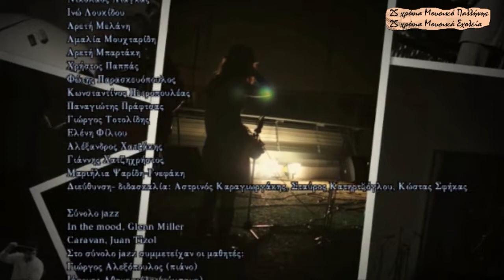ΣΥΝΟΛΟ ΜΑΘΗΤΩΝ ΚΙΘΑΡΑΣ "ΑΘΗΝΑ" , ΜΟΥΣΙΚΟΥ ΠΑΛΛΗΝΗΣ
Μάιος 2014 για τα 25χρονα του Μουσικού Σχολείου Παλλήνης.